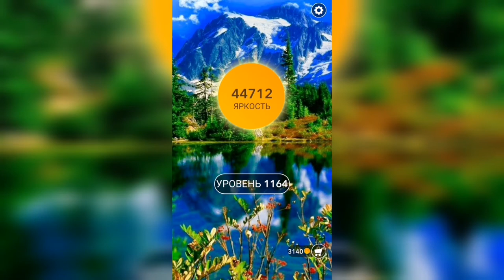Word / Слово Крест: Поиск русского кроссворда / Уровень 1164